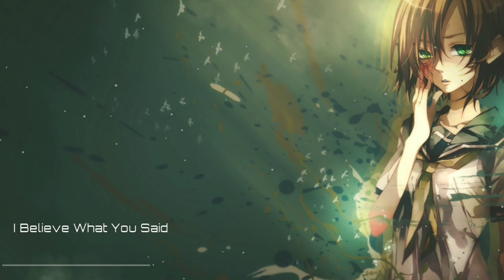Higurashi no Naku Koro ni Gou (2020) - I Believe What You Said by Asaka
Anime Title : Higurashi no Naku Koro ni Gou (2020)
Artist : Asaka
Song Title : I Believe What You Said